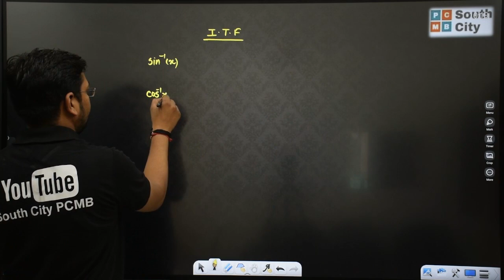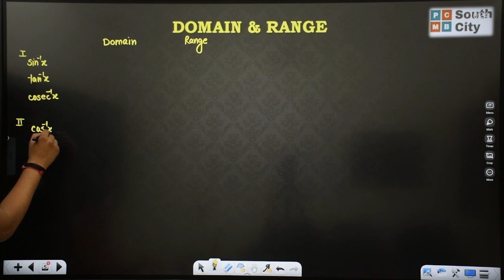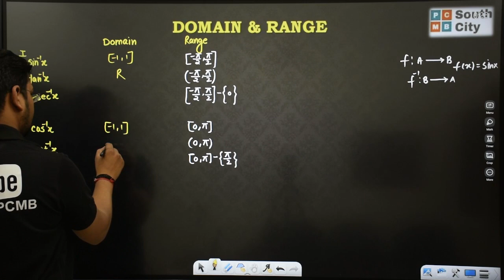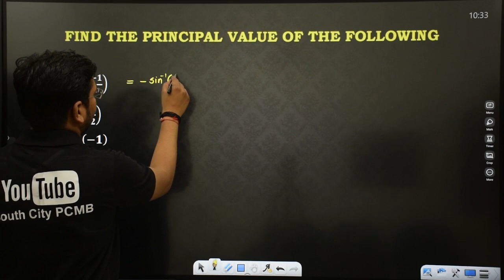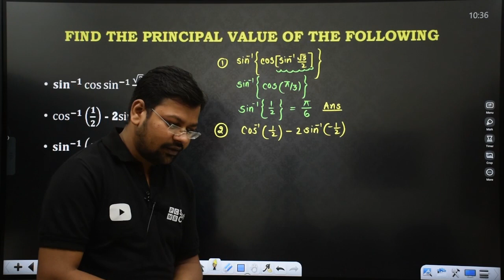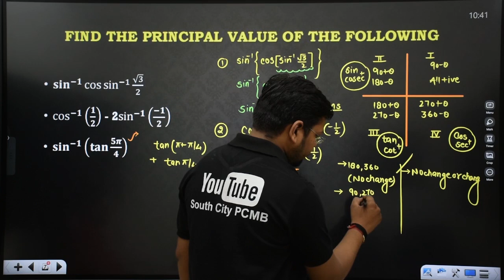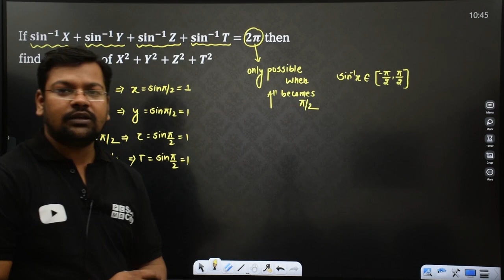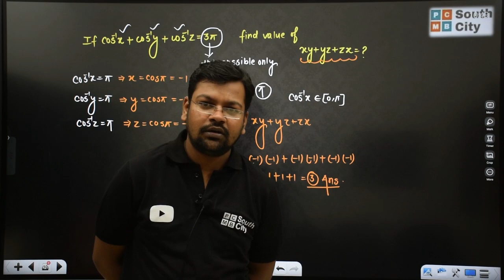Class 12 | Inverse Trigonometry Functions | Lec-1